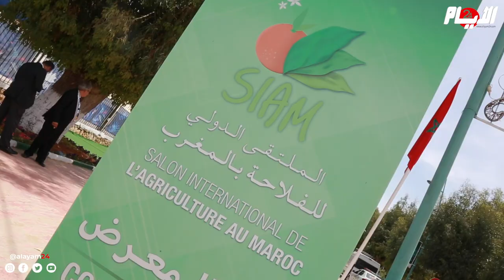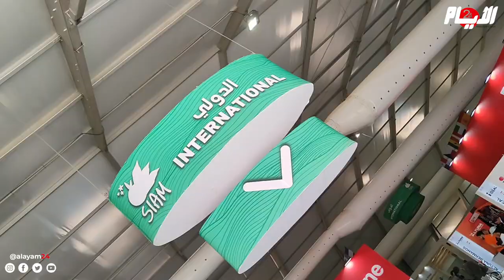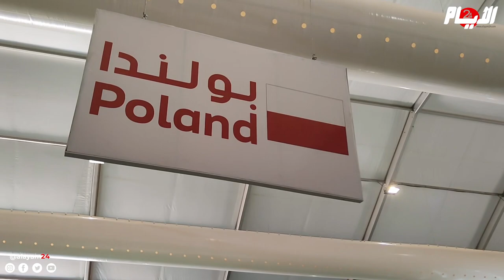جواد الشامي: "سابقة بمعرض الفلاحة بمكناس أزيد من 550 تعاونية حاضرة"